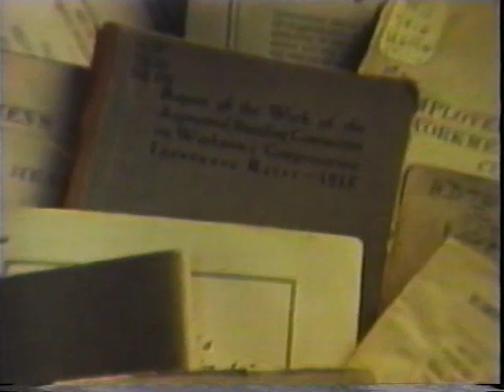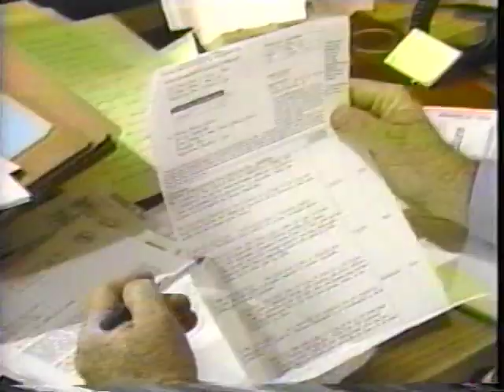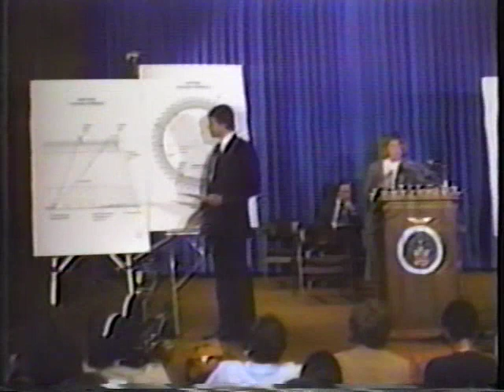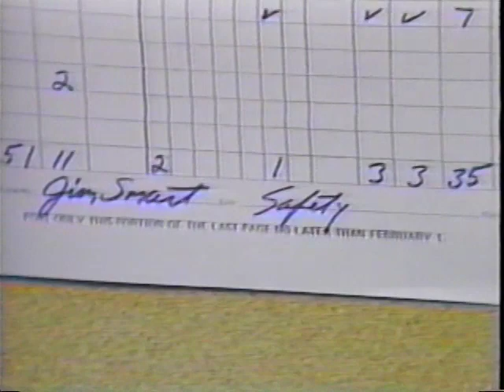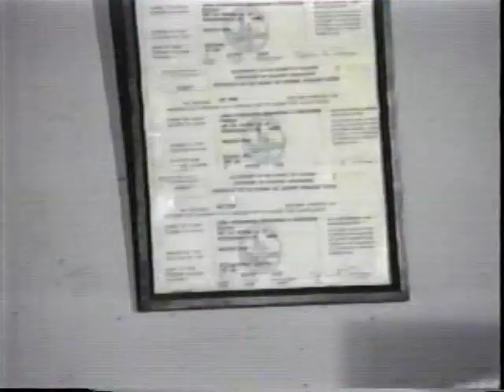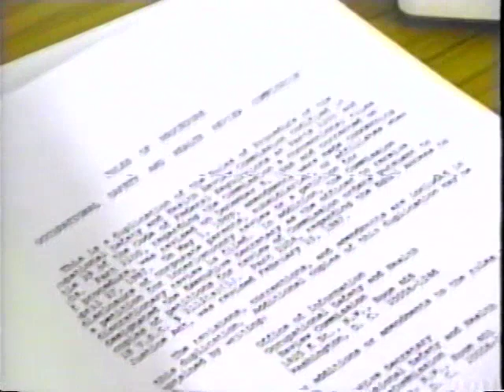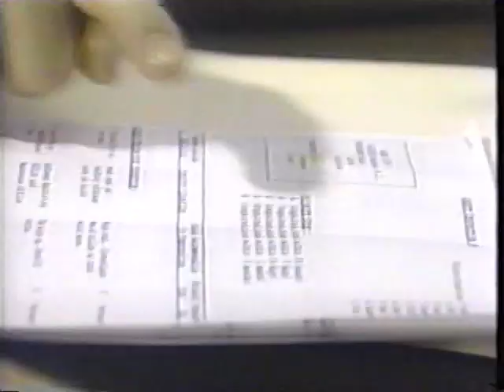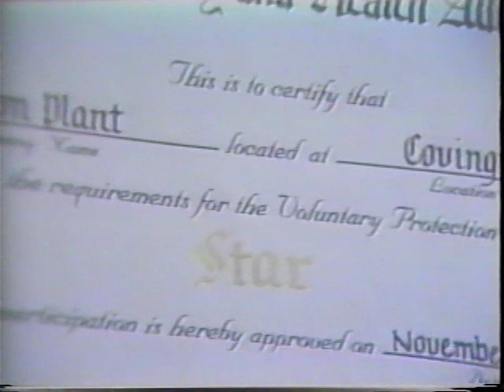OSHA at Work!!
OSHA

AVA21242VNB1

Presents an overview of the mission and function of the U.S. Occupational Safety and Health Administration (OSHA) and details how OSHA began.